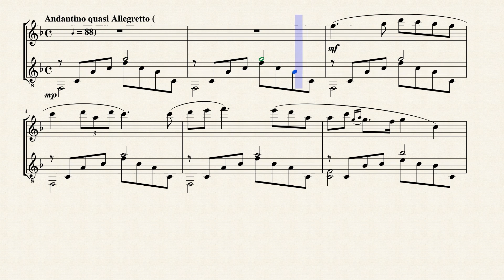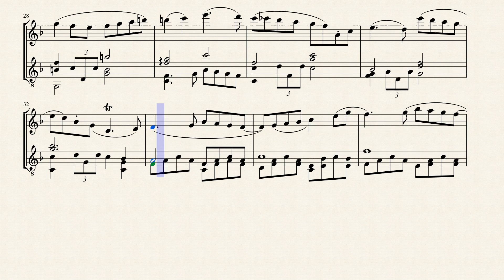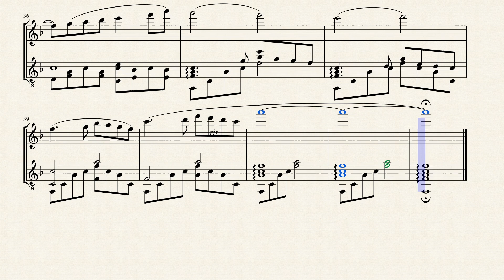'Entr'acte' from 'Carmen' (Suite 1 Act 2 No. 18b) for Flute & Classical Guitar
Known for one of the world's most popular operas, Carmen, Georges Bizet deserves attention as well for other works of remarkable melodic charm. Many of his works received cool receptions on their premieres but are now considered central to the repertory of classical music.

Bizet was born in Paris on October 25, 1838, and grew up in a happy, musical family that encouraged his talents. He learned to read music at the same time he learned to read letters, and equally well. Entering the Paris Conservatory before he was ten, he earned first prize in solfège within six months, a first prize in piano in 1852, and eventually, the coveted Prix de Rome in 1857 for his cantata Clovis et Clotilde. His teachers had included Marmontel for piano and Halévy for composition, but the greatest influence on him was Charles Gounod, of whom Bizet later said "You were the beginning of my life as an artist." Bizet himself hid away his Symphony in C, written when he was 17, feeling it was too much like its models, Gounod's symphonies. The two years spent in Rome after winning his prize, would be the only extensive time, and a greatly impressionable one, that Bizet would spend outside of Paris in his brief life. When he returned to Paris, he lost confidence in his natural talents and began to substitute dry Germanic or academic writing for his own developing idiom. He composed a one-act opera for production at the Opéra-Comique, but the theater's director engaged him to write a full-length opera instead, Les pêcheurs de perles (The Pearl Fishers). It was not a success at the time, but despite a few weaknesses, the work was revived in 1886, and its sheer beauty has earned it a respected position among the lesser-played operatic repertory. In 1863 Bizet's father bought land outside Paris where he built two bungalows, one of which Bizet frequently used as a compositional retreat. He began a friendship (apparently not a physical one) with a neighbor-woman named Céleste Mogador, a former actress, author, courtesan, circus rider, and dance-hall girl. She is said to have been the model for his masterpiece's title role of Carmen. Bizet earned his living as an accompanist and publishing house arranger. Meanwhile, he poured his creative efforts into an immense five-act opera in the grand tradition, Ivan IV, but it was never performed. This proved to be a pattern for the rest of his career. Bizet would work hard to get an opera produced, and even if he did, it would usually receive only a handful of performances. Bizet's corpus of unfinished works is large, and testifies to his unsettled existence and his difficulty in finding a place in France's notoriously hierarchical and conservative musical world. In 1869 Bizet married Geneviève Halévy, daughter of his teacher. The marriage did not turn out to be a happy one, primarily due to her family's history of mental illness. In 1872,

The reception history of Georges Bizet's final dramatic work, Carmen, is rife with ironies. Although almost unanimously condemned by Parisian critics after its first performances in 1875 for its overt sexuality and graphic final scene, Carmen intrigued a number of sophisticated minds and ultimately reached the public in a way that perhaps no other opera has. Bizet's aim in composing Carmen had been to transform the flaccid, moralistic bourgeois genre of opéra comique into a more sophisticated type of staged work. With a libretto by Ludovic Halévy and Henri Meilhac, Carmen survives in no single authoritative version despite its enormous popularity and influence. Guiraud converted the original sections of spoken dialogue into recitative for the 1875 Vienna performances. In recent years the original version has made a striking comeback, and one can argue that it is far more telling dramatically than the traditional version with the recitatives. There is also a popular orchestral suite drawn from the opera, and several violin and piano fantasies on its themes also exist. Carmen is cornerstone item in any opera collection. It is ironic that Bizet composed one of music's most evocative landscapes of Spain without ever having been there.

Although originally written for Orchestra, I created this arrangement of the 'Entr'acte' from 'Carmen' (Suite 1 Act 2 No. 18b) for Flute & Classical Guitar